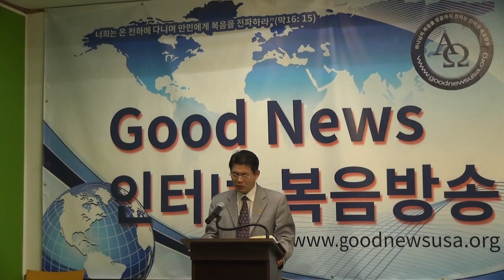정상인목사(성언장로교회시무) "구원의 삼중확증과 경건"